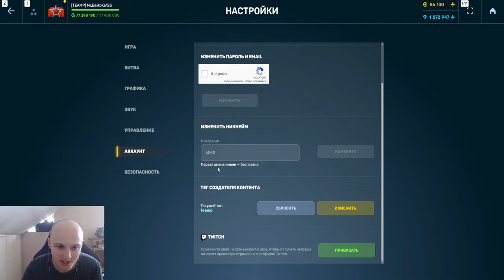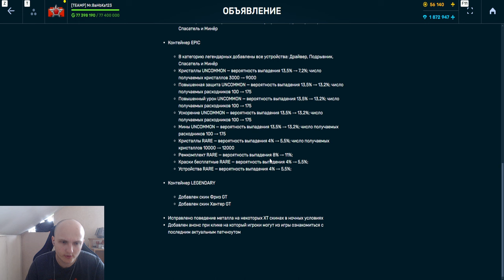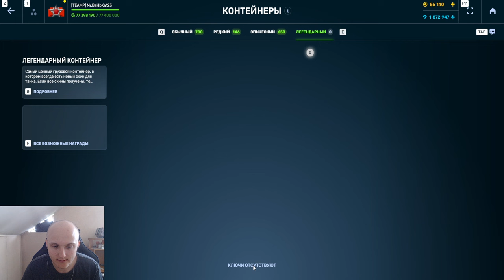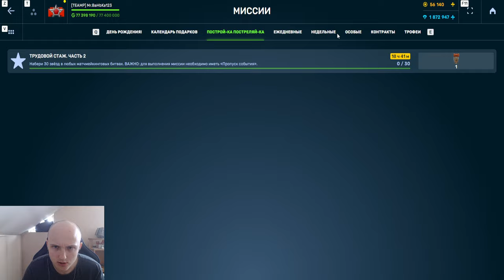СЮЮЮДАА! ОТКРЫЛ ПРАЗДНИЧНЫЕ КОНТЕЙНЕРЫ и ВЫБИЛ 2 СКИНА и ОБЗОР на ДЕНЬ РОЖДЕНИЯ В ТАНКАХ ОНЛАЙН